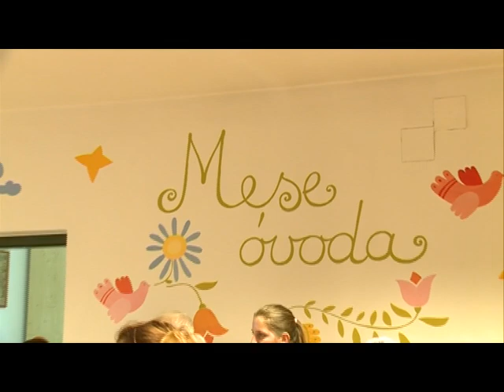Ismerkedő délután a Mese Óvodában (2016. 36. hét)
Hagyományosan, most már harmadik éve rendezik meg az újonnan óvodába kerülő kiscsoportosoknak a beilleszkedést megkönnyítő ismerkedő délutánt - Tóthné Szatmári Ágnes, intézményvezető mesélt róla